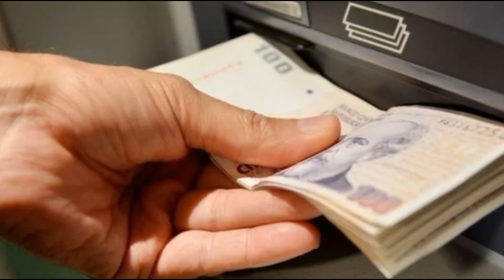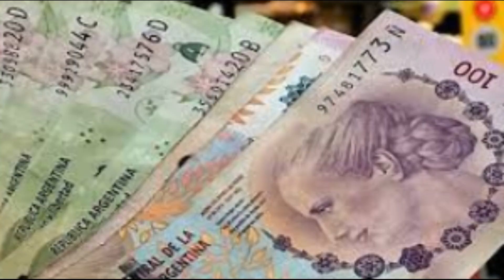JUBILADOS, NUEVOS MONTOS DE 21%, AUMENTO